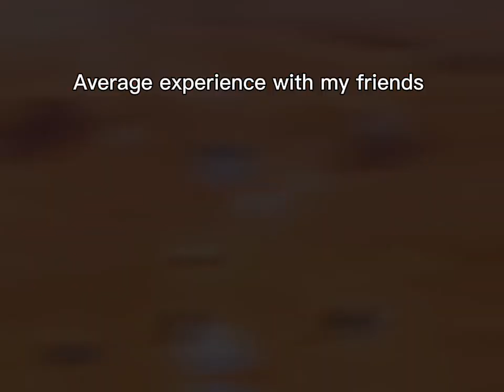Average experience with my friends